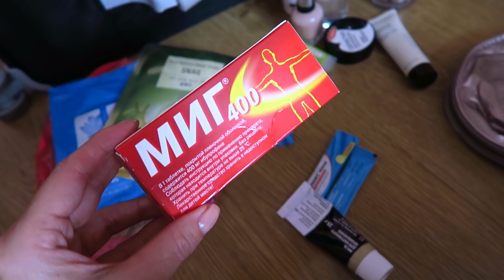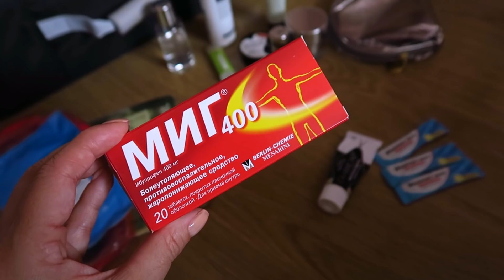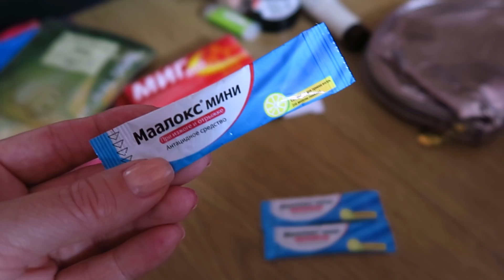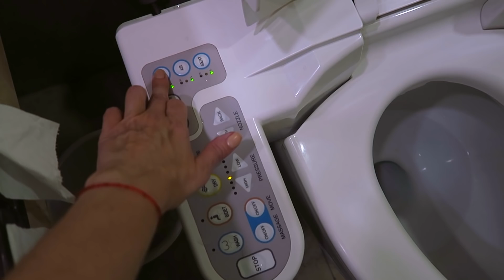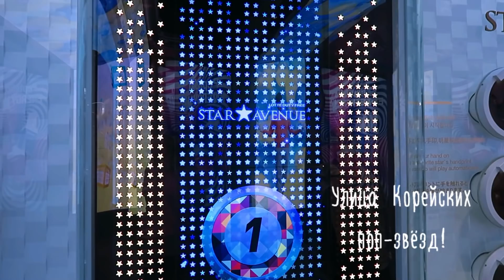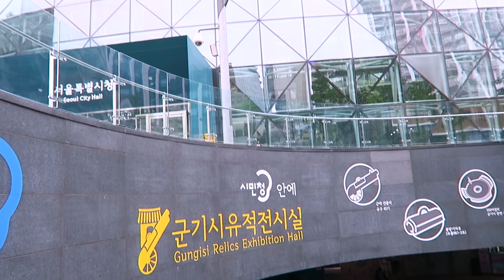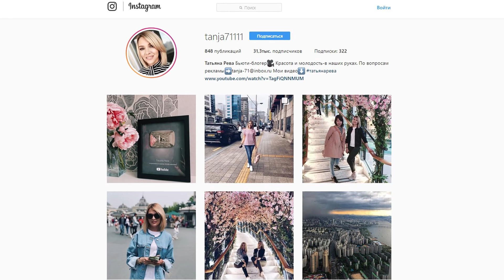ВЛОГ ИЗ СЕУЛА✦ОТЕЛЬ С САДОМ НА КРЫШЕ✦ БЛОНДИНКИ В КОРЕЕ✦ТАТЬЯНА РЕВА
▼ ▼ ▼ ▼ ▼ ОТКРОЙ МЕНЯ▼ ▼ ▼ ▼

Почтовый адрес-до востребования Комсомольск на Амуре 681035 для Татьяны Леонидовны Рева